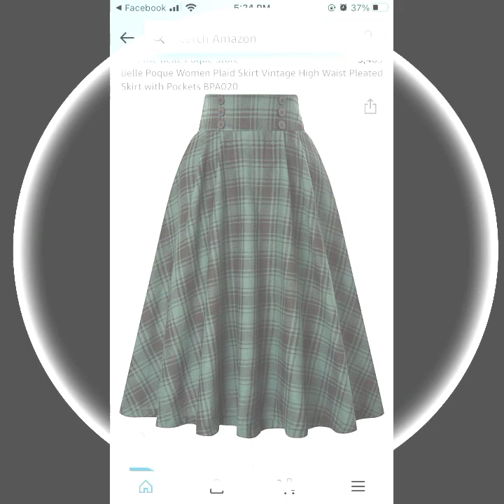superb collection of formal office wear plated style Midi skirts/pencil skirt&h-line skirts design